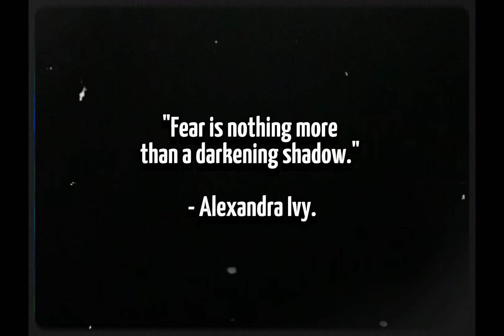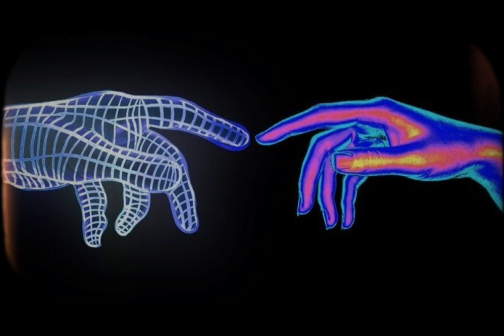FROM FEAR TO ACTION: Overcome your blockages with Universal Wisdom!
Discover the transformative power of universal signs waiting to be recognised and used by you in our latest video "FROM FEAR TO ACTION: Overcome your blockages with Universal Wisdom". Have you ever felt that deep, invisible forces prevent you from developing your full potential? Maybe the universe is already sending you messages that can help you break through these barriers.

In this inspiring video, we will guide you through a captivating journey that shows you how to recognise, understand and finally overcome your deepest fears. We reveal how you can master your inner world and the external challenges with simple but powerful techniques such as meditation, mindfulness and the interpretation of synchronisities.

Learn from real stories from people who have learned to turn their fears into action by using the subtle but powerful signs of the universe to their advantage. These personal successes are not only motivating, but also proof that each of us has the ability to overcome our limits and live a more fulfilling life.

Are you ready to untie the shackles of fear and take the first step towards a more courageous, action-oriented existence? Watch our video, get inspired and start your own journey to a self-determined life. It's time to move from fear to action - let the universe be your guide.